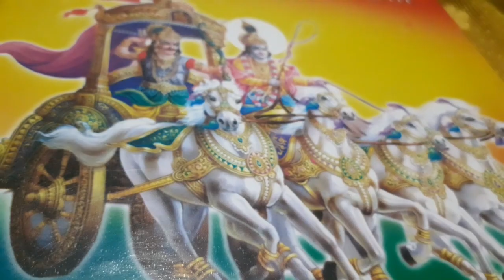হরি হে আমি তোমার হুকুমে জারি